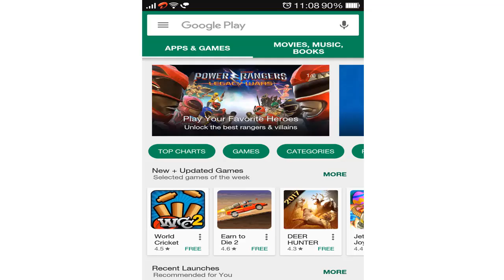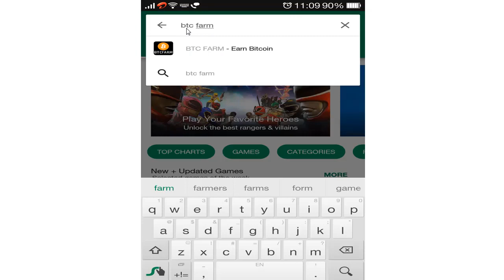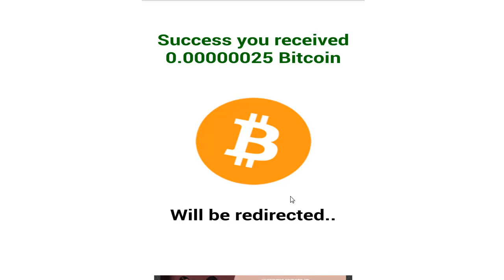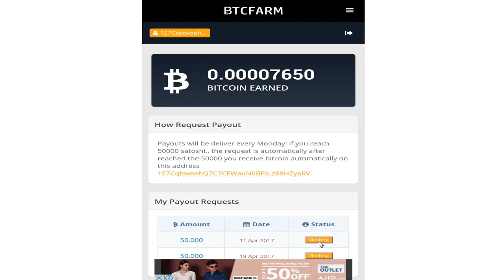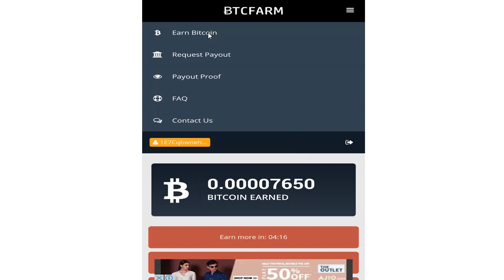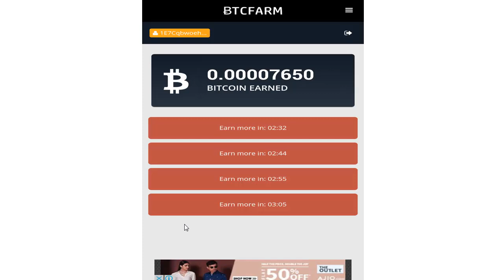#21 Tech Talk: Digital Currency | How to earn free Bitcoin on the way? | AV EduTech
In this Video of [Tech Talk] I'm going to show you that, How to earn free Bitcoin on the way & Earn 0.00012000 BTC Per/Day - Explained in Hindi.